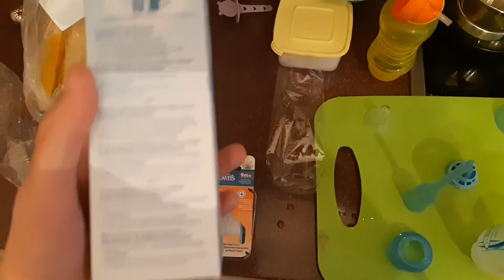Бутылочка DrBrown's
Бутылочка DrBrown's  с вентиляционной системой
Купил еще соски DrBrown's, но оказался не тот размер
Похоже на мой промах